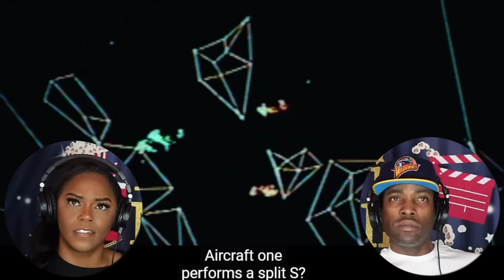Top Gun (1986) *FIRST TIME WATCHING* | MOVIE REACTION | Asia and BJ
Patron Shout Outs:
Donna Bannister
Mikey G
Ty Williams